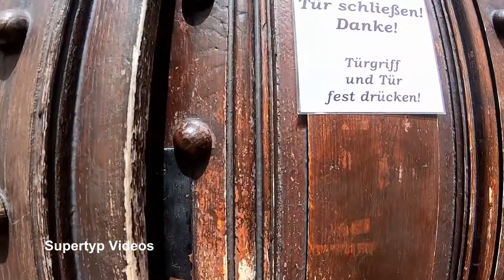Linz: Die Pöstlingbergkirche (O.Ö.)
Die Wallfahrtskirche auf dem Pöstlingberg ist eines der Wahrzeichen der Stadt Linz.
Die Wallfahrt geht auf das Gnadenbild Maria Pöstlingberg zurück.
Am 29. November 1716, dem 1. Adventsonntag, trug der Laienbruder Franz Anton Obermayr, der „Ausgeher“ des Kapuzinerklosters in Urfahr, die Figur auf den Pöstlingberg und brachte sie bei einem Wetterkreuz an.
Ab 1720 wurde die Figur zur Pilgerstätte und bald wurde eine Holzkapelle gebaut.
1742 wurde der Bau einer Kirche begonnen.
Die Weihe der gesamten Kirche erfolgte im Jahr 1786.
Brände zerstörten 1919 und 1963 den Dachstuhl.
Die Anlage des Vorplatzes mit Balustrade wurde 1937 errichtet.